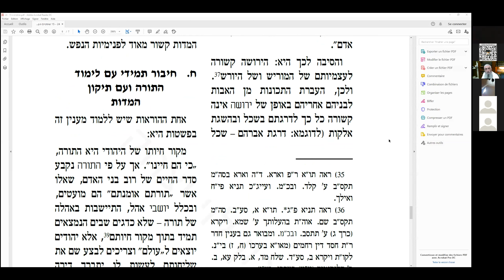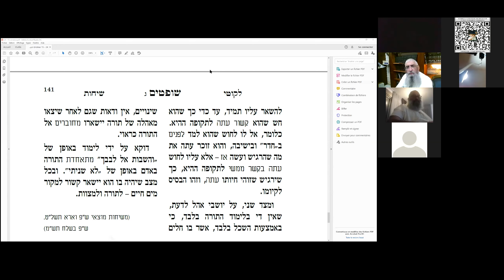RAV YAAKOV MAZOUZ SIHA DU RABBI PARACHA CHOFTIM